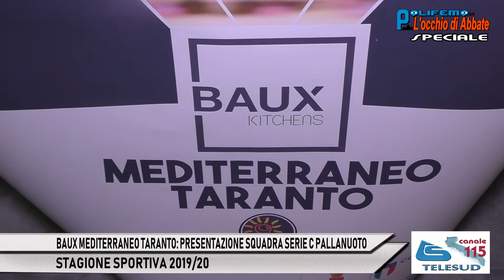BAUX MEDITERRANEO TARANTO: PRESENTAZIONE SQUADRA SERIE C PALLANUOTO